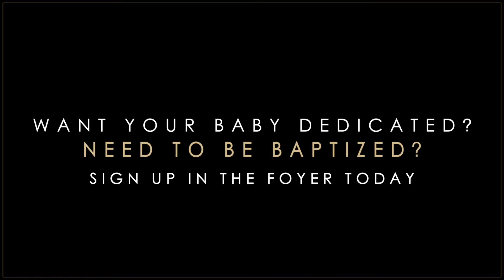POG NEWS NOV 8